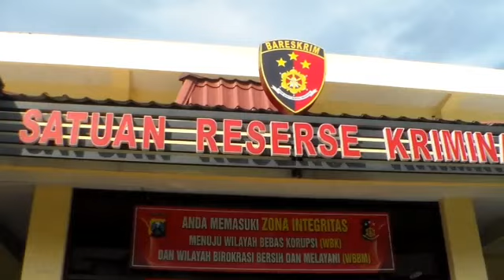Penjual Bangkai Ayam Lintas Kota Diringkus Polisi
Bisnis Penjualan Ayam Tiren Di Mojokerto Dibongkar Polisi

MOJOKERTO (jurnalMojo.com) - Bisnis penjualan ayam tiren (ayam mati) di wilayah Mojokerto berhasil dibongkar Satuan Reserse Kriminal (Sat Reskrim) Polres Mojokerto.

Pelaku diketahui bernama Alex Suwardi, (54) asal Krajan Wetan Desa Purworejo Kecamatan Donomulyo Kabupaten Malang, Jawa Timur.

Alex ditangkap Polisi saat berada di sebuah rumah milik kerabatnya yang dijadikan tempat kerja di Dusun Balong Lombok, Desa Balongmojo, Kecamatan Puri, Kabupaten Mojokerto.

Kapolres Mojokerto AKBP Setyo Koes Heriyatno mengatakan, pelaku menjual ayam tiren kepada distributor yang ada di daerah Kabupaten Malang.

"Rencana akan dijual ke Malang dan diambil oleh distributor, Dari keterangan pelaku daging ayam tiren ini belum dijual di Mojokerto tapi tetap perlu diwaspadai," kata Kapolres dihadapan wartawan, Senin (11/11/2019).

Dari penangkapan tersebut, petugas berhasil mengamankan barang bukti satu unit mesin pendingin, satu unit mesin penggiling daging, satu buah timbangan, tiga buah drum plastik warna biru, Enam buah cutter.

Selain itu, satu sak plastik isi daging ayam, satu sak berisikan bangkai ayam yang tidak terbungkus, dan satu sak berisikan potongan-potongan daging bangkai ayam.

Masih kata Setyo, usai mendapatkan ayam tiren, pelaku kemudian membersihkan isi dalam ayam tersebut lalu dipotong dan dikemas dalam kemasan dua kilogram.

"Bagian dada dan paha dipisahkan, dipacking lalu di freezer (dimasukan mesin pendingin). Distributor dari Malang ini datang ke Gondang untuk mengambil daging ayam tiren tersebut," tambahnya

Dari keterangan Alex, dirinya membeli ayam yang telah mati dengan harga dua ribu rupiah dan dijual ke distributor dijual di pasar Donomulyo Malang seharga lima belas ribu rupiah.

"Dapat dari kandang dengan harga dua ribu per kilo, rencana mau diambil orang malang dengan harga lima belas ribu rupiah perkilonya," ungkap Alex sambil tertunduk.

Kini, tersangka dijerat pasal 204 KUHP Subsidair Pasal 62 ayat (1) Jo Pasal 8 ayat (2) Undang Undang nomor 8 Tahun 1999 tentang Perlindungan konsumen  Lebih Subsidair Pasal 135 Jo Pasal 71 ayat (2) Undang-Undang nomor 18 Tahun 2012 tentang Pangan. (has/jek)